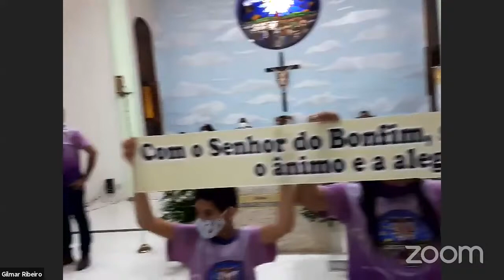Santa Missa ao Senhor do Bonfim (Editado)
Santa missa festiva ao Senhor do Bonfim com o tema: “Com o Senhor do Bonfim, seguiremos experimentando a sua infinita misericórdia”